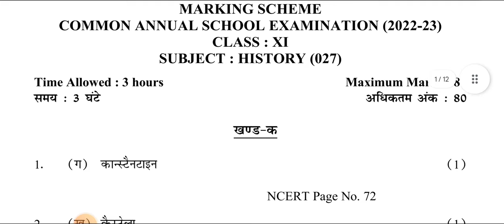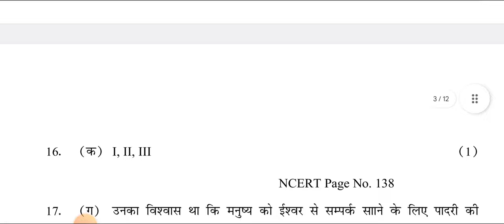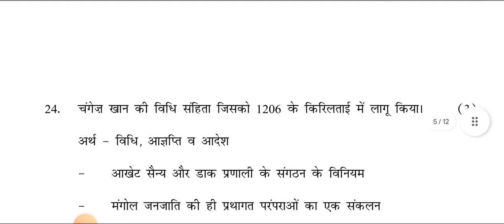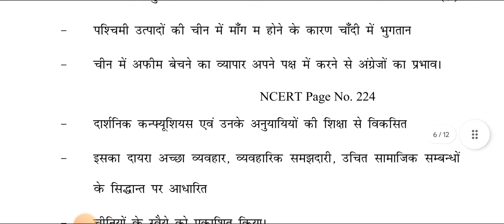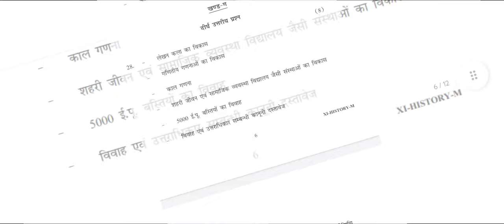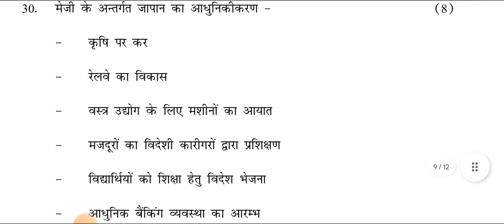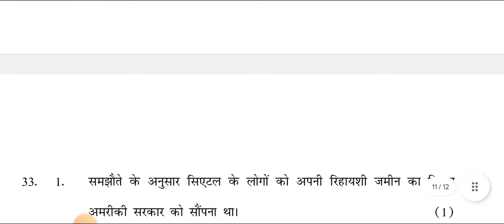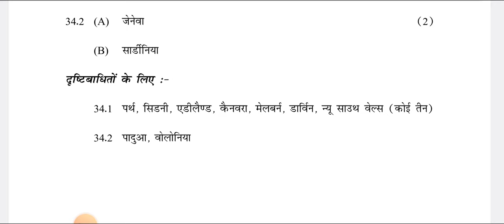History Class 11th Annual Exam Marking Scheme 28/02/23 | Morning Shift